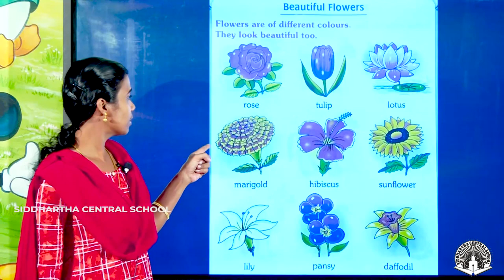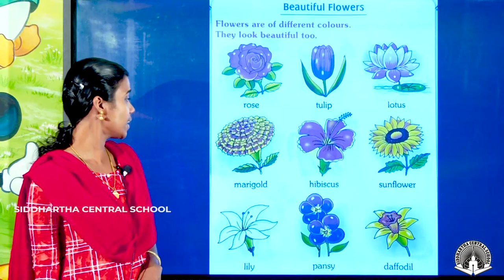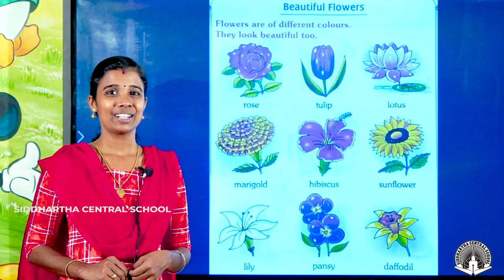CLASS LKG GK FLOWERS PART 1